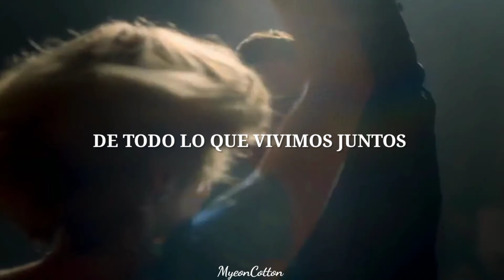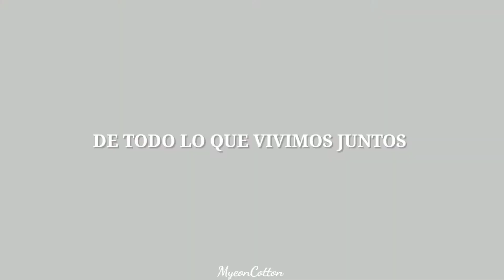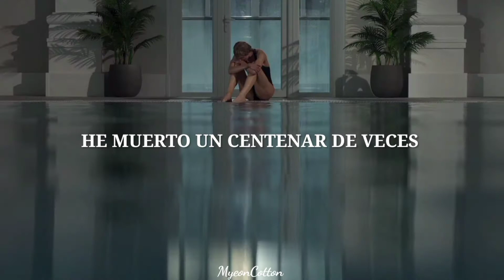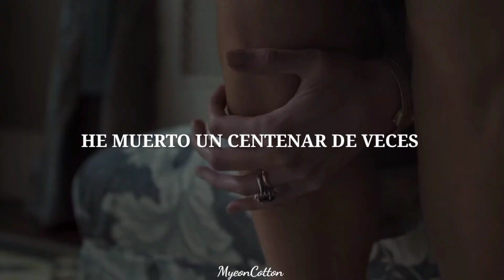Princess Diana | Amy Winehouse • Back To Black [Traducción al Español]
Traducción al español de la canción Backtoblack perteneciente a la artista musical AmyWinehouse con un edit correspondiente a la 4ta y 5ta temporada de la serie TheCrown.